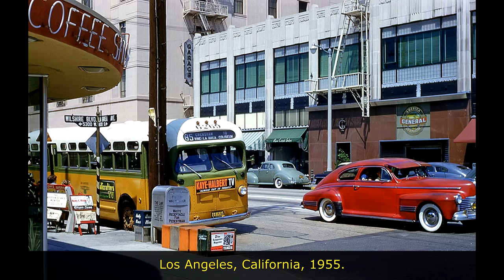60 Stunning Photos Of America In The 1950s And 1960s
Is this the America that got lost?

The United States in the 1950s and 1960s experienced marked economic growth – with an increase in manufacturing and home construction amongst a post-World War II economic boom.

Here’s a great collection of stunning vintage photos that will take you down memory lane and have you think about those happy golden days in the 1950s and 60s.

LINKS

EXTRA

Rare History